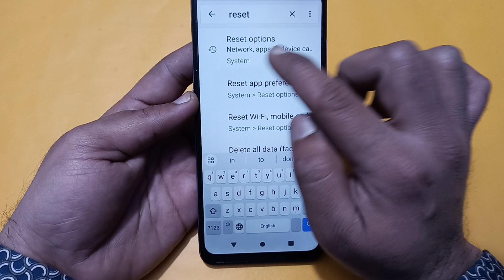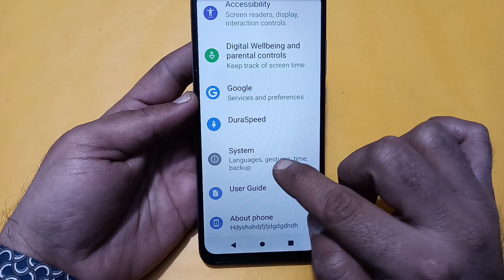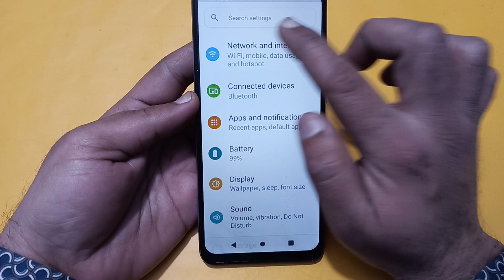Moto g24 internet nahin chal raha hai, how to fix internet problem in Moto g24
Best powerful CPU under 10k

60-Inch Tripod with Bag

7 Socket 6A Extension Board